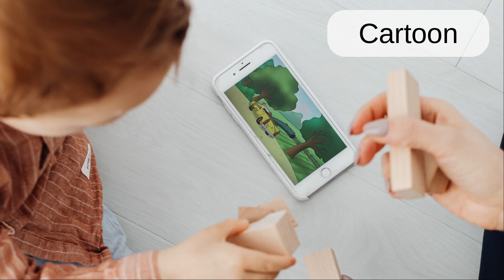Cartoon: Word Pronunciation - Read Along (Australian Accent) Picture Dictionary English